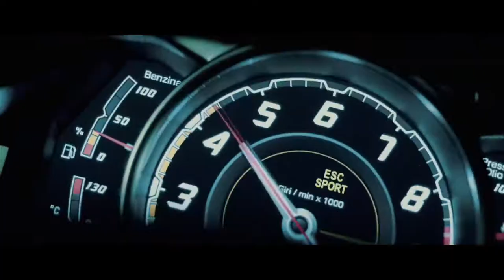Lamborghini Music Video